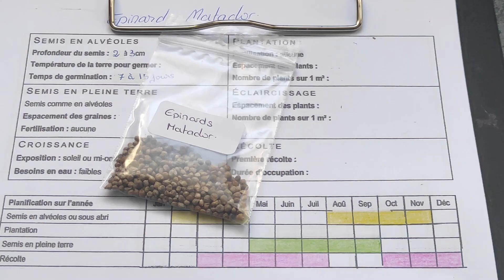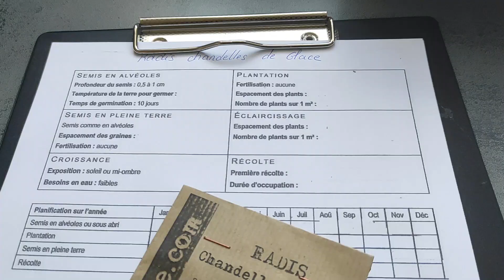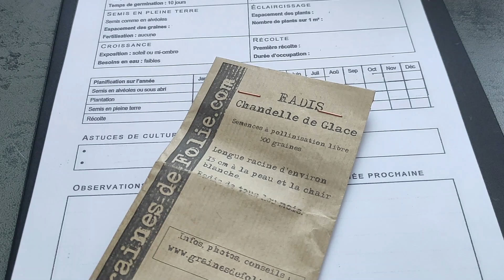je lance mes tous premiers semis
La nature commence à se réveiller , les premiers chants de coucous , je fais un tours de jardin en ce mois de février, ça y est la saison 2021 commence ... mais toujours avec prudence lors des semis .pas de précipitation
 Pour nous, cette année est une année de remise en cause sur notre façon de cultiver. sans retourner la terre, et en grande partie sur du compost ...
 Vous allez voir les premières semis du potager que je vais réaliser pas à pas tout le long du mois et de l'année  toujours avec mon cahier de jardin  pour l'instant le classeur .et vous décrire ce que je fais au jardin mois après mois.
bon jardinage à tous et à très vite